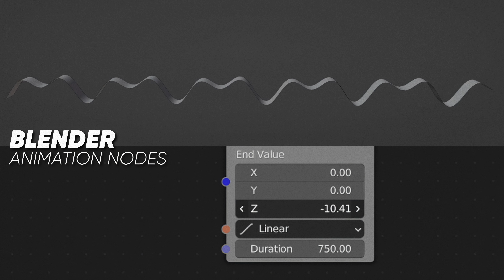"Scooter Ride" - Blender 2.5D Animation & Breakdown (not cel shading)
Just another VFX experiment. I'm currently learning Animation Nodes and I wanted to make some nice CGI video with it.